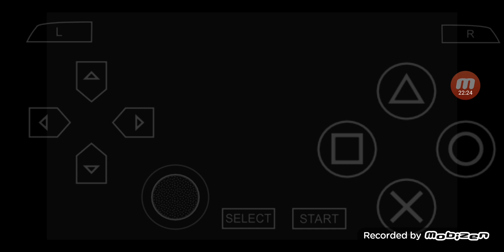三國志 VIII PSP版 全シナリオ 外伝 プレイ #52 シナリオ 3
00:00:00 ハイライト
00:00:35 ゲームスタート
00:06:43 徐堅との結婚 & その後
00:14:05 出陣
00:29:52 現状 & 次回に続く